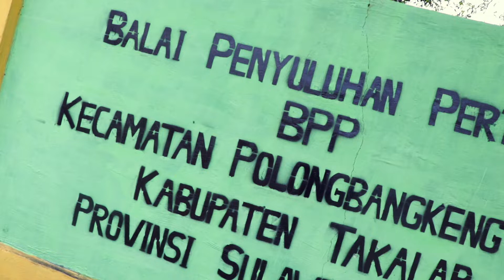Diseminasi Hasil Penelitian Terapan Polbangtan Gowa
Lokasi : BPP Kecamatan Polongbangkeng Utara, Kabupaten Takalar